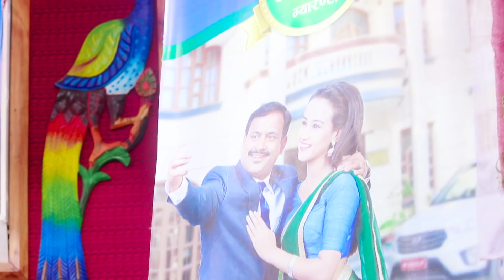भाग्ने कुरा नमिलेसी दोहोरीमै बिबाद Live Dohori Bimalraj chhetri Vs Sarmila Gurung 2076/2019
Live Dohori By Bimal Raj Chhetri & Sarmila Gurung

Group Singer: Raj kumar chhetri / Manoj Sharma / Deepika Magar / Ramila Bishowkarma

Presented On YOHO HD Telivision

Program Advisior:Khemraj Lamichhane /Shiva Ram Timalsina/ Shiva Lamsal

Program Sponsered by Sanima Life Insurence & Sanima Greneral Insurence